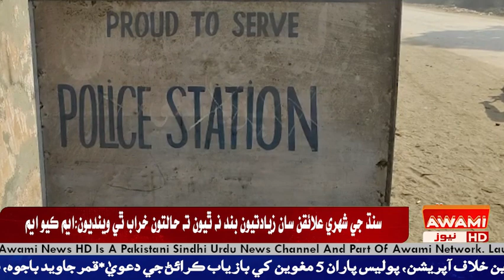ڀرياسٽي جي مين بس اسٽاپ تي موٽر سائيڪل سوار بيٺل ڳوٺ ‏ابراھيم سولنگي واسي ڳوٺاڻو 22 سالا نوجوان اسد